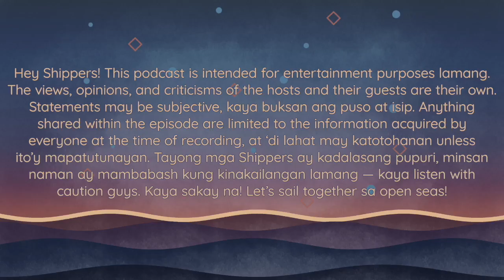4.14 Wave Weekly - Sept. 13 - 19, 2021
Please be informed na akala din namin mabilis lang ang episode na ito pero inabot pa rin kami ng isang oras (?!?). Daming highs and lows ng mga binabandera nating mga BLs this week! NKKLK kaya in this ShippersWaveWeekly episode, kailangan natin ng Judy Ann Santos at ng Shopee Payday sa 15!!! Para malaman anong semblance ng mga ito sa ating buhay, click the play button now!